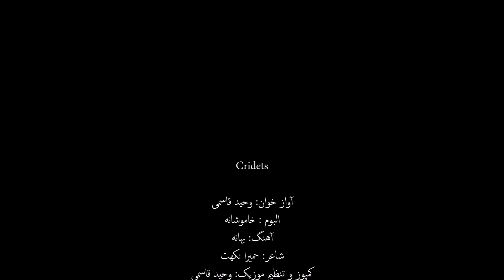Bahana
آواز خوان: وحید قاسمی
البوم : خاموشانه
آهنگ: بهانه
شاعر: حمیرا نکهت
کمپوز و تنظیم موزیک: وحید قاسمی
ضبط ، مکس و ماستر: ستدیوی ساز
تورنتو – کانادا -2010 میلادی

Singer: Vaheed Kaacemy
Album: Khamoshana
Song: Bahana
Lyrics:  Homayra Nakhat
Compose & Music Arrangement: Vaheed Kaacemy
Record& Mix & Master: Saaz Studio